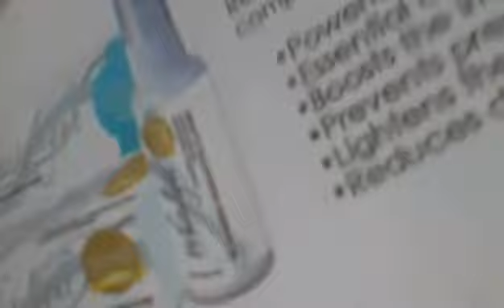Batang white light lover